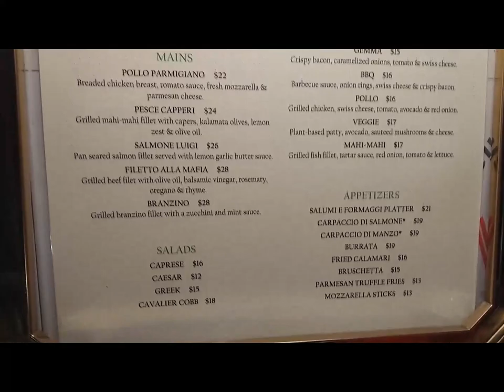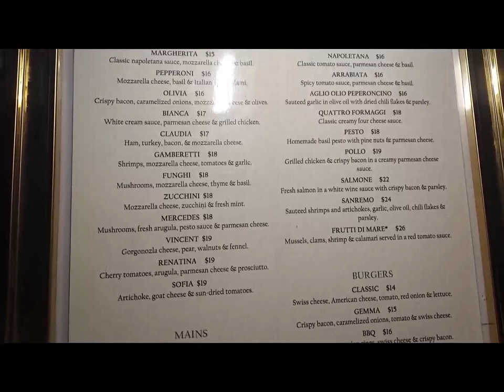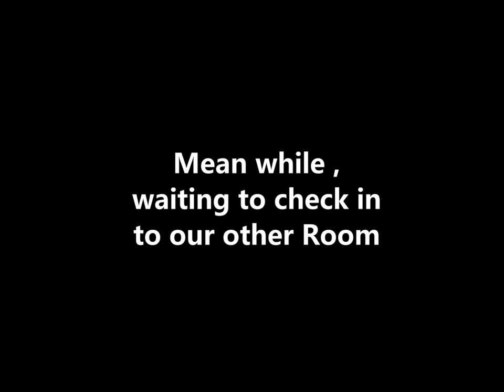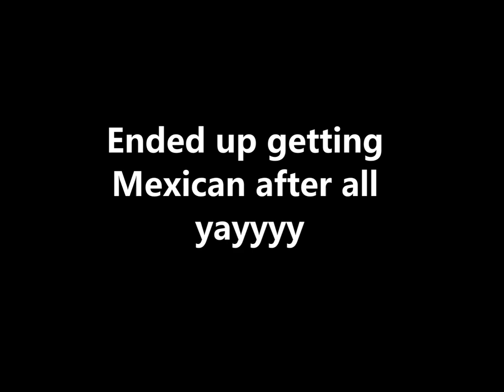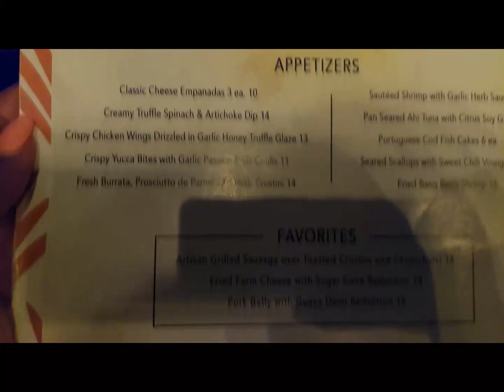MIAMI TRAVEL VLOG| GIRLS TRIP| 2021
Hey Luvs, So I took a trip to Miami for a week with my Model sis Redd Starr of Curvy League Models. Our week was so lit I just wanted to shared a little of our trip with you all, I hope you enjoy it .